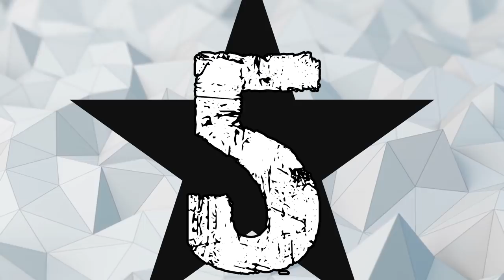10 REKORDOWYCH BUDOWLI W POLSCE